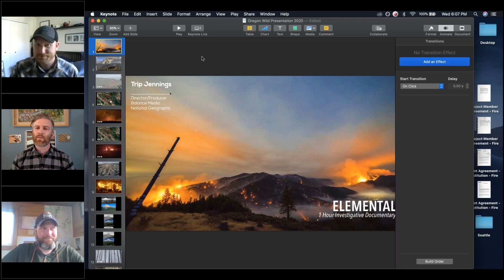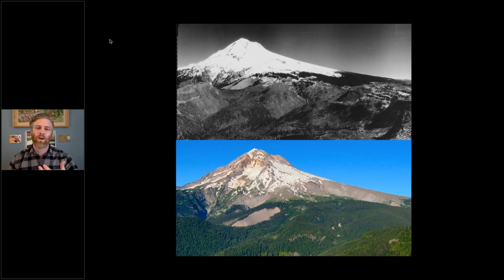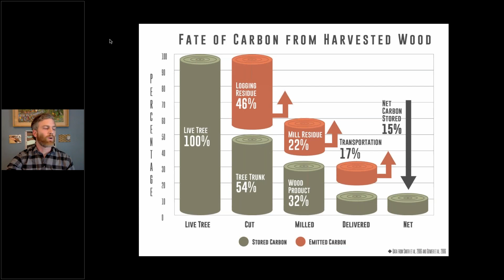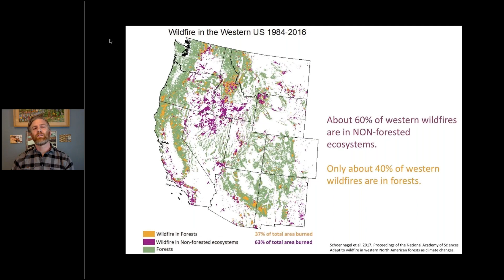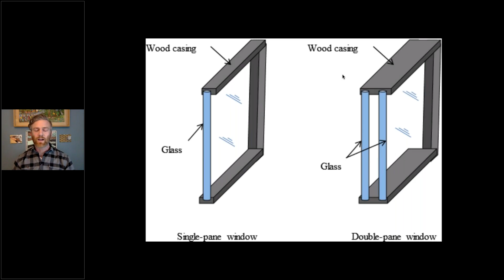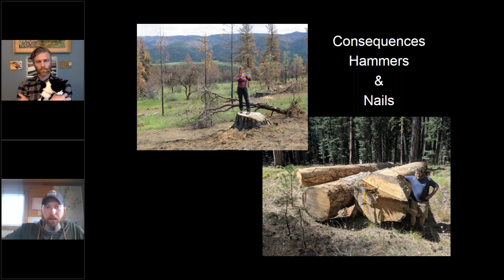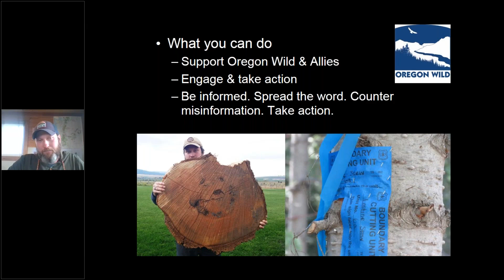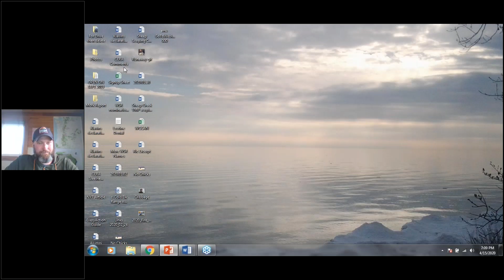The Truth About Wildfire Webcast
Award-winning National Geographic videographer Trip Jennings gives a special multimedia presentation about fire. Take to the air, the ground and to the top of the mountain for a visual journey into the past and see how the amazing forests of the Gorge, Mt. Hood and throughout the West have burned and emerged gorgeous. This engaging multimedia presentation not only features wildfire, but what happens after the burn. Visit these forests in bloom, as they teem with fields of wildflowers, new homes for wildlife, and provide amazing vistas. Trip also shares how forward-thinking communities are using science to reduce the risk of wildfire, how technology can help protect people and property, and how many politicians are taking exactly the wrong lessons from a century of aggressive commercial logging and fire suppression.

Rob Klavins, Oregon Wild's Northeast Oregon Field Coordinator, gives a brief presentation on living next door to one of Oregon's most spectacular landscapes, and the increasing threats from politicians, bureaucrats, and other bad actors to carve up the largest, wildest places left in Oregon.